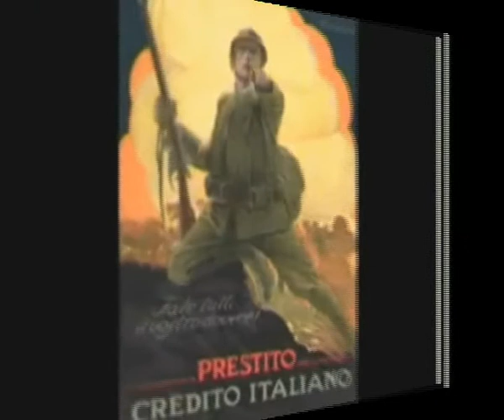XII/2 - La "mano visibile" dall'Europa al New Deal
Cinema e pianificazione: dalla rete di Autobahnen di Fritz Todt al programma d'interventi integrati della Tennessee Valley Authority.